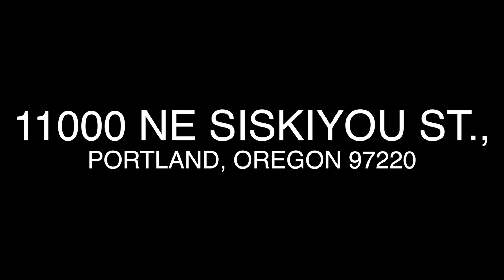11000 NE Siskiyou St., Portland, OR 97220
This video is about 11000 NE Siskiyou St., Portland, OR 97220